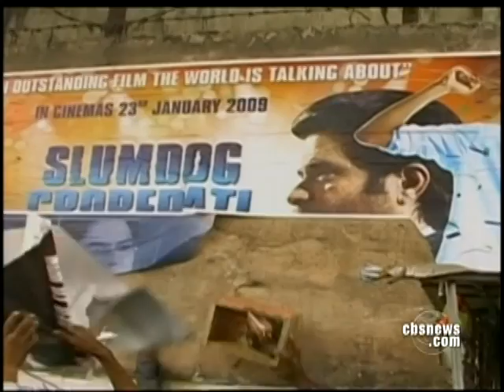The Real Slumdog Millionaire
"Slumdog Millionaire" is the favorite at Sunday's Academy Awards and was largely inspired by a real location, the Dharavi Slum. Seth Doane reports.